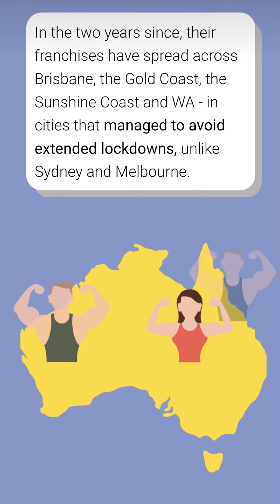Brisbane man making more than $1 million a month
A Brisbane man turned the tables on COVID-19, and now he is raking in over $1 million a month.